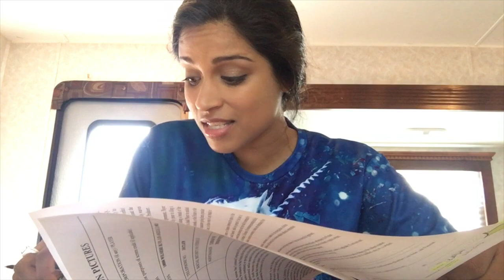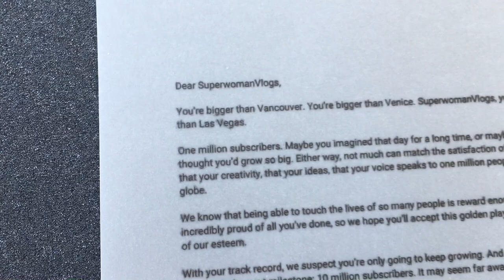The Time I Met Mila Kunis & Christina Applegate (Day 450)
Today I fly back to LA in a freezing cold plane. I come home to some awesome packages and a messy house. Also, I tell you about my experiences shooting with Mila Kunis and Christina Applegate in their upcoming movie! Enjoy xo